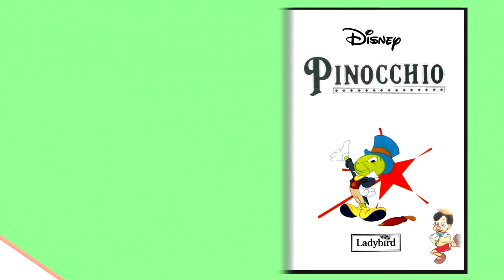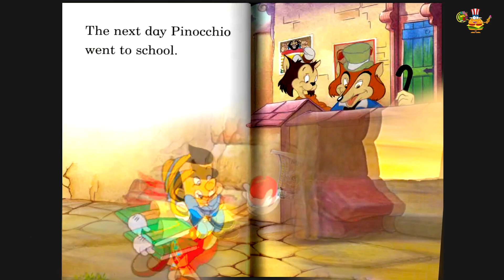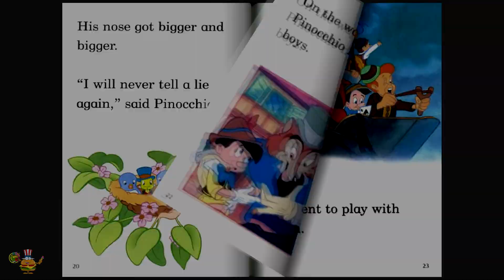Pinocchio PART 1 | English stories for kids | Mr. Burgerbook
PART 1   You are watching it now ;)

He is a wooden puppet created by Geppetto and brought to life by the Blue Fairy. In order to become a real boy, Pinocchio must prove himself brave, truthful, and unselfish, with the help of Jiminy Cricket as his conscience.

This video is protected under the Fair Use Act - 17 U.S.C. § 107, Notwithstanding the provisions of sections 106 and 106A, the fair use of a copyrighted work, including such use by reproduction in copies or phonorecords or by any other means specified by that section, for purposes such as criticism, comment, news reporting, teaching (including multiple copies for classroom use), scholarship, or research, is not an infringement of copyright.